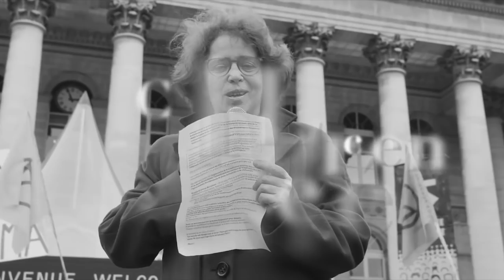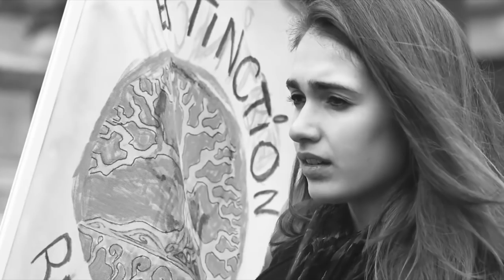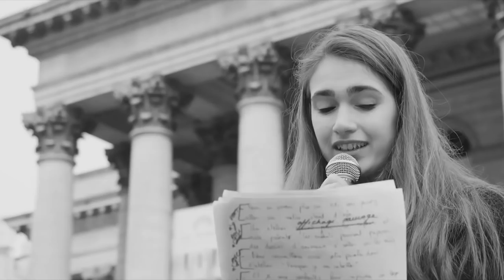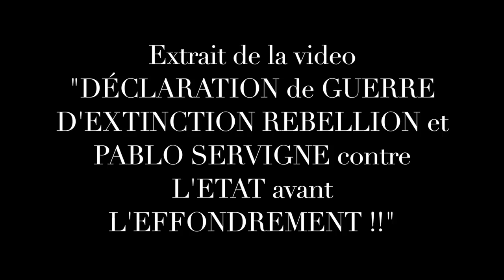EFFONDREMENT de notre CIVILISATION: Déclaration de GUERRE de REBELLES et SCIENTIFIQUES à l'ÉTAT !!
Suite à la demande d'une version courte de ma video "DÉCLARATION de GUERRE... L' EFFONDREMENT !!" afin de pouvoir la partager plus facilement. Tu trouveras dans cette video l'essentiel du discours du 24 mars 2019 de déclaration de guerre d'Extinction Rebellion France* à la république des pollueurs (L' État francais ,industrie, lobby... ) avec Camille Hassanaly, Claire Lejeune, Jean Baptiste Fressoz Historien des sciences et de l'environment, Claire Levy Ingénieur de recherche en modélisation des océans, Susan George Président d'honneur d'Attac et  Pablo Servigne collapslogue Chercheur In-Terre-Dependant et Ingenieur Agronome.

Lien de la version intégrale de la "DÉCLARATION de GUERRE D'EXTINCTION REBELLION et PABLO SERVIGNE contre L' ETAT avant L'EFFONDREMENT !!"

Si tu veux découvrir le mouvement de XR France, je t'invite à cliquer sur les liens ci-dessous, afin d'accéder aux différents réseaux d'Extinction Rebellion France: